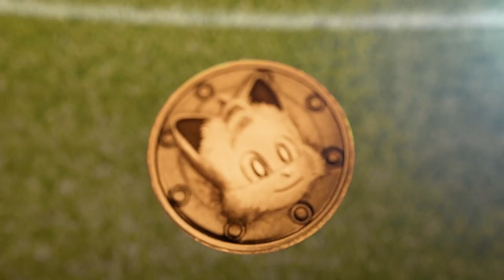Sonic The Hedgehog 2 ALL CLIPS & TRAILERS